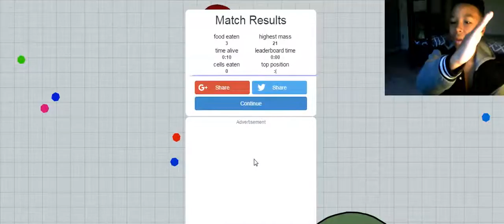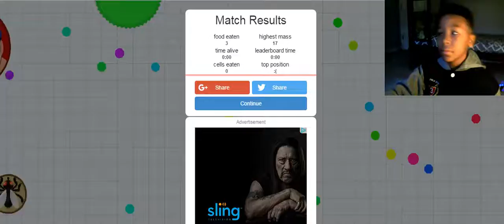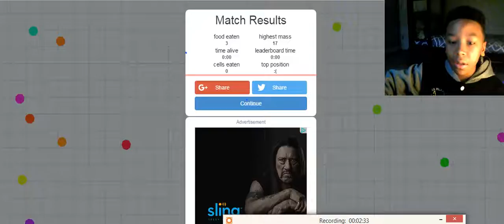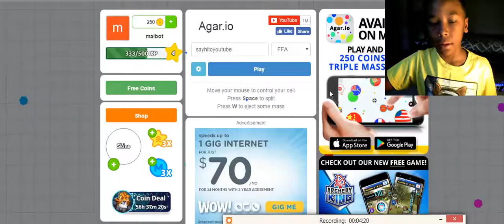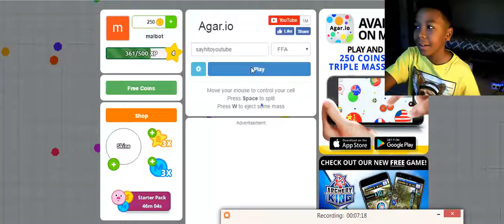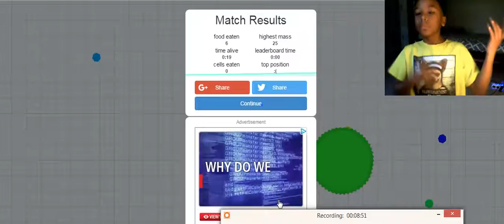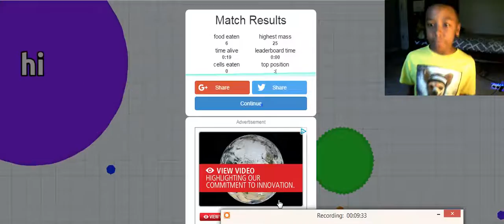funky fresh beat agrio